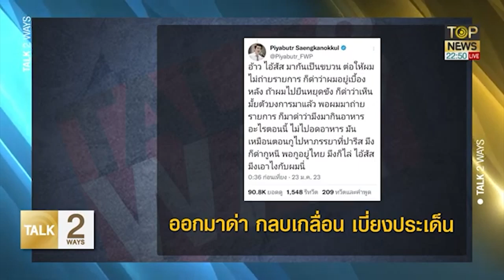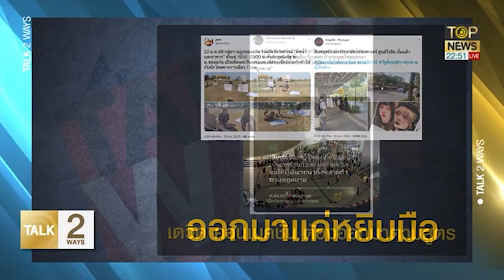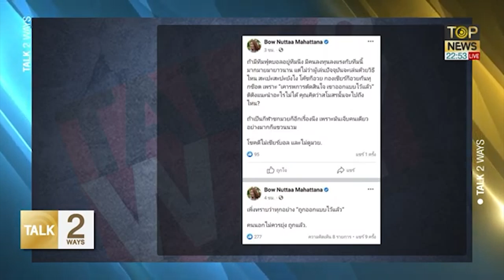ตรงกันเป๊ะ​​ สูตรล่มชาติ 'ปฎิวัติสี​' ทะลุวังใครว่าหลอก​ แต่เจตนาใช้เด็ก​ สังเวยชีวิต | Talk 2 ways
#'ปฎิวัติสี